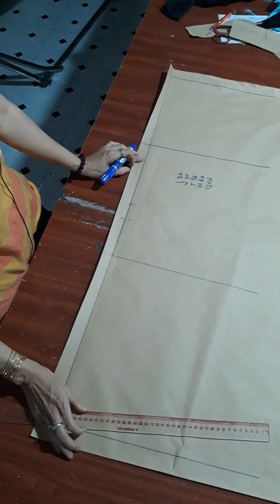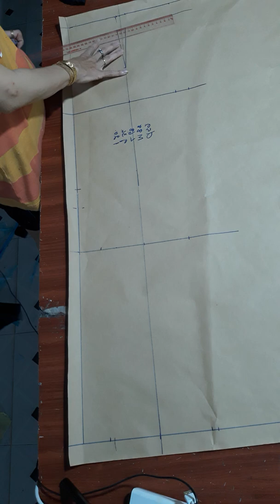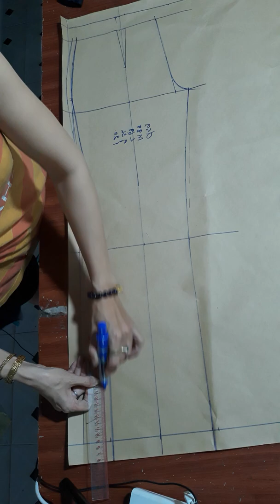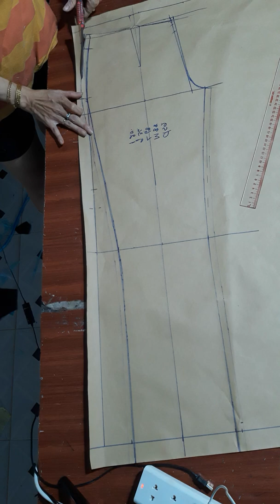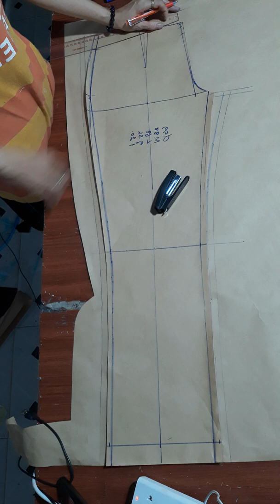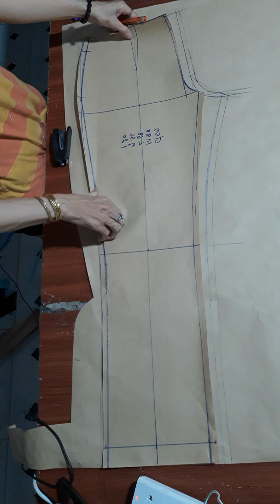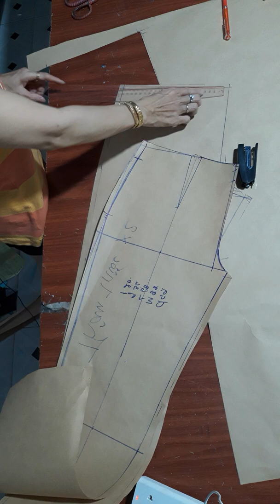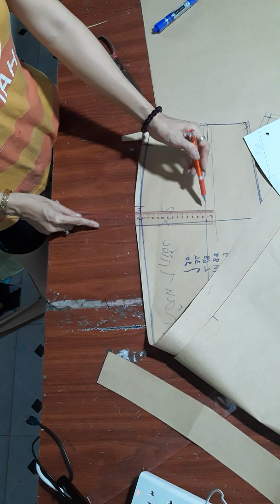Cắt rập quần đồ bộ cho nữ y tá phòng khám tư nhân F1/2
Hướng dẫn ra rập Bộ đồng phục nữ y tá mời các bạn tham khảo